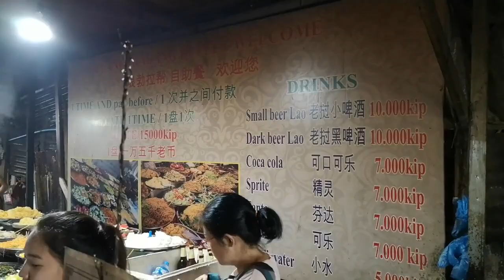Eating Dinner in Luang Prabang Night Market (Vegetable Alley), Luang Prabang, Laos